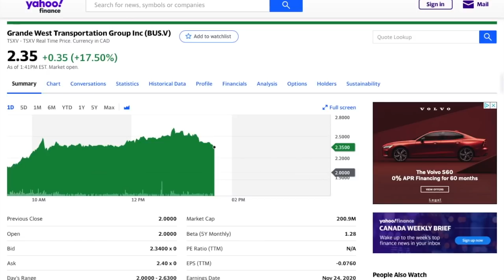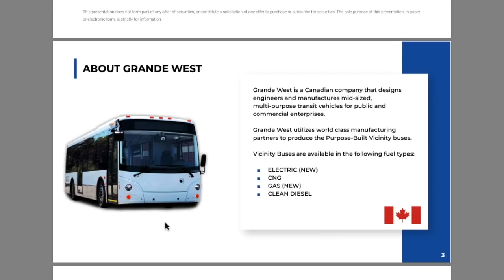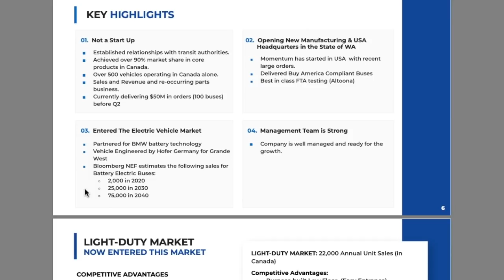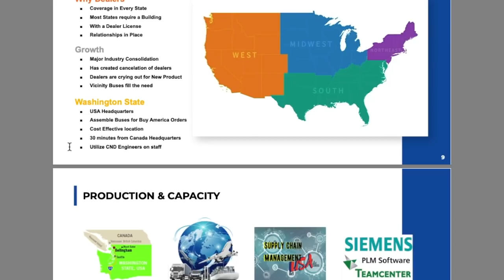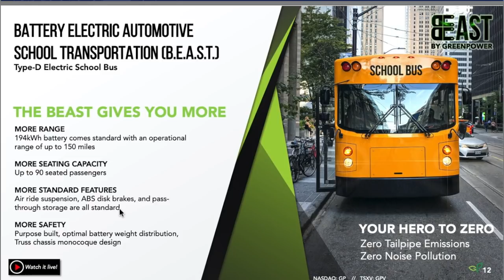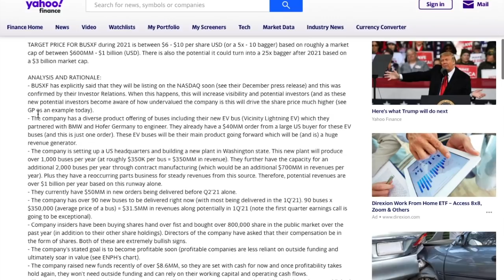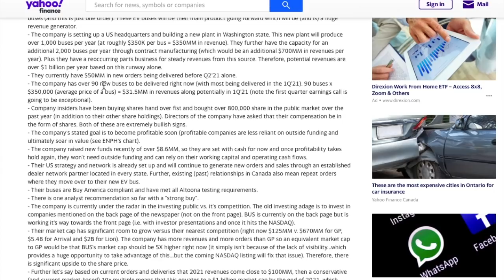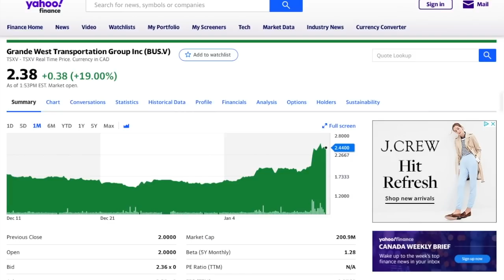EV BUSES ARE THE FUTURE | "BUS" IS A PENNY STOCK THAT IS ABOUT TO EXPLODE!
I personally belive electric vehicles are the future. I think the whole car market will one day be electric. I shouldn’t say, “cars” I mean all transportation. Which is why I am here today talking about an EV bus company that I believe will shape the future. This stock is under $3 a share and has a chance to 100X if it can take just a piece of this market. It is also extremely undervalued at its current price, compared to its peers, which leads to a great opportunity!

Want a free stock?! Sign up to Robinhood using this link and you will get a free stock to add to your portfolio!